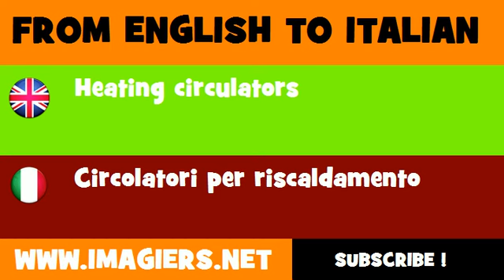How to say Heating circulators in Italian